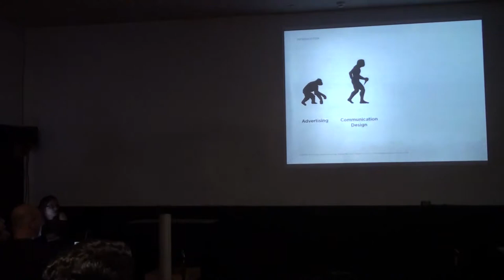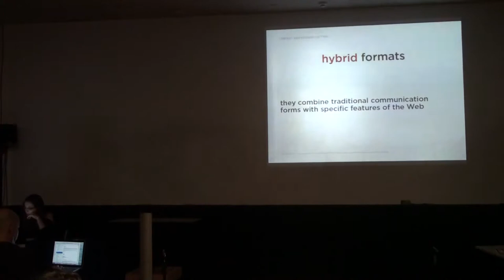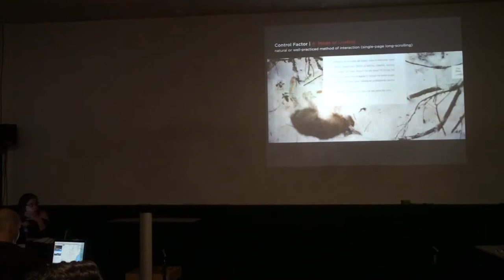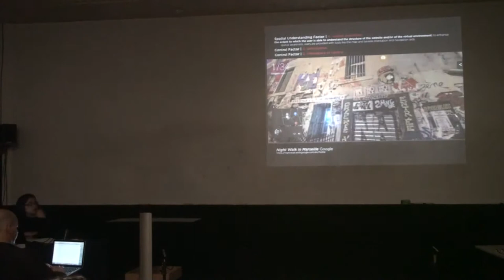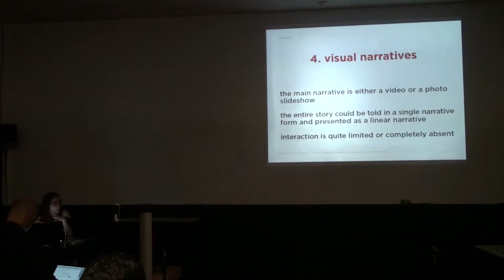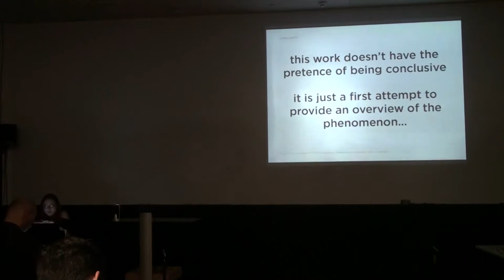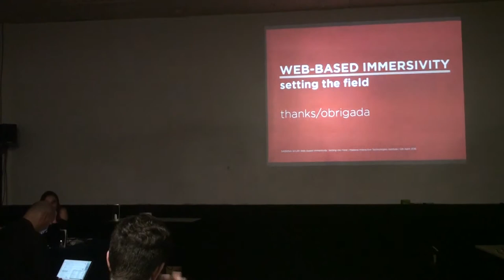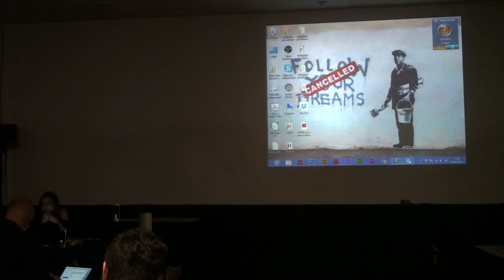[Talk] Sabrina Scuri - Web-based Immersivity: Setting the Field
Abstract:

Is "immersion" an exclusive prerogative of Virtual Reality? What does "immersive communication" mean? These are the main questions that the talk aims to address.

The current web context is rapidly changing owing to several factors like the ongoing development of Web technologies, the upgrading of network capacity, and an increasing tendency toward multimedia content convergence. Consequently, we observe the rise of hybrid communication formats which offer new possibilities of engaging users with web content.

While browsing a website, users want to be completely absorbed by the contents displayed, they expect to interact naturally and smoothly with media, and their cognition and perceptions should be entirely engrossed in the experience. In other words, users must feel immersed in the digital space created by the web-site.

In attempting to describe immersion within the web context, the talk will provide an overview of the main immersive communication formats. Their key features will be described, with special emphasis on how content are displayed and the way users interact with them.

Short Bio:

Sabrina Scuri is PhD Candidate and Research Fellow at the Design Department of Politecnico di Milano, Italy. She is a communication designer with a background in advertising. Her research focuses on web-based communication formats which are able to generate a deep sense of immersion in a computer-generated environment.